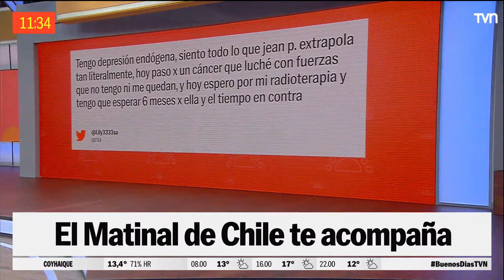Jean Phillipe habló de su depresión en "Buenas noches a Todos" | Buenos días a todos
En el programa nocturno que conduce Eduardo Fuentes, Jean Philippe Cretton conversó sobre su depresión endógena, una enfermedad que a la gente le cuesta entender. Revisa los mejores momentos y la conversación posterior de nuestros conductores con la psicóloga Pamela Lagos.